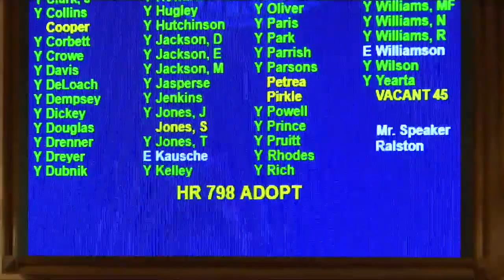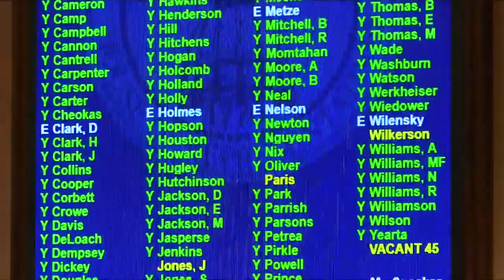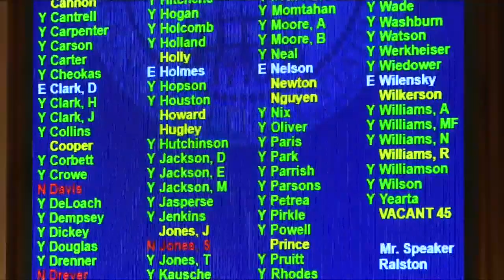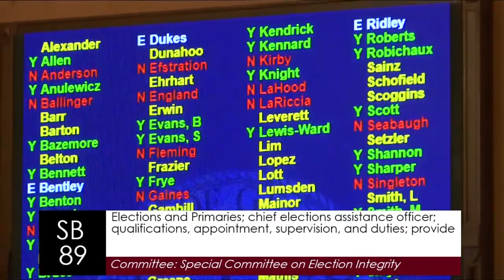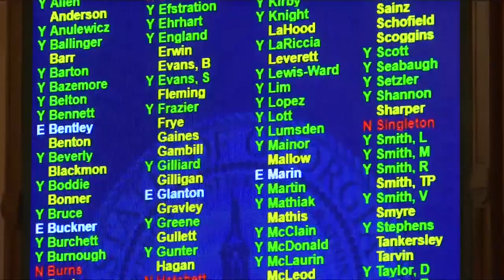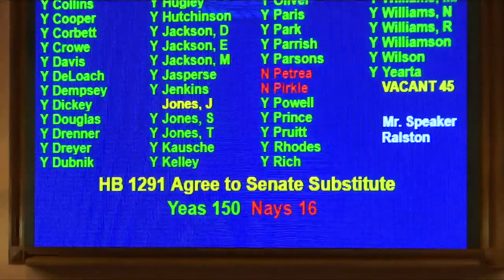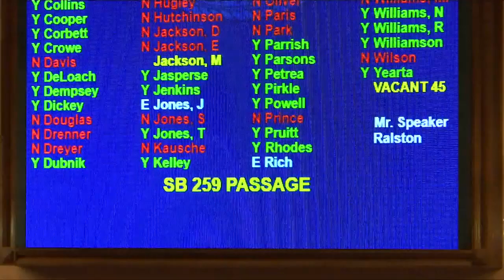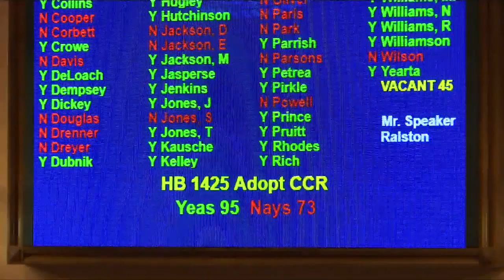Georgia House 2022, Day 40 Afternoon Part Four